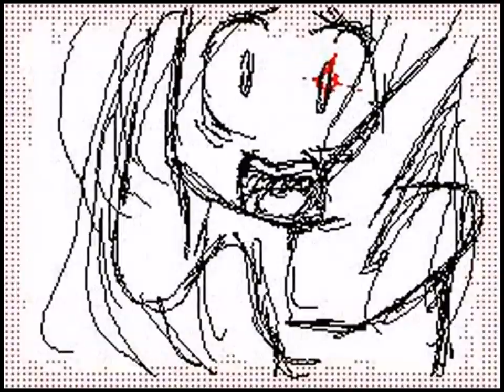Pv: Bullet Train - Stephen Swartz (Feat. Joni Fatora)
Featured Flipnote created by VivinKa.
This version is simply a resolution conversion to Fullscreen. This way it will be compatible with New Flipnote Hatena.

Here's the artist's description:
OMG I really worked on it!! I'm so pround of me!! ;;A;;
But as I want to improve myself, can you say when is the best and the worst part, please! :D

Singer: Stephen Swartz (Feat. Joni Fatora)
Animations by: ViviinKa
Software used: Flipnote Studio Dsi and Ezvid